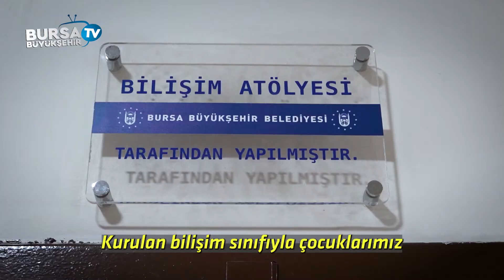Okullara teknolojik destek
Bursa Büyükşehir Belediyesi, eğitim çağındaki çocukların robotik kodlama ve yazılım alanlarında daha iyi eğitim alabilmeleri amacıyla Milli Eğitim Bakanlığı’na bağlı okullarda ‘Bilişim Atölyeleri’ açmaya devam ediyor.